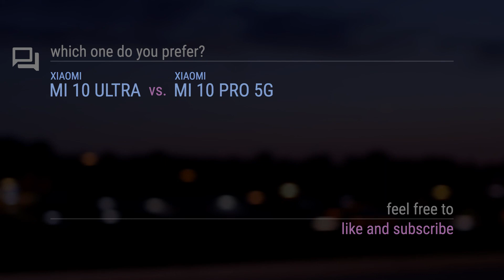Xiaomi Mi 10 Ultra vs Xiaomi Mi 10 Pro 5G // Comparison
_Timecodes
00:00 - Design
00:10 - Display
00:20 - Rear Camera
00:30 - Front Camera
00:40 - Platform
00:50 - Performance
01:00 - Comms
01:10 - Features